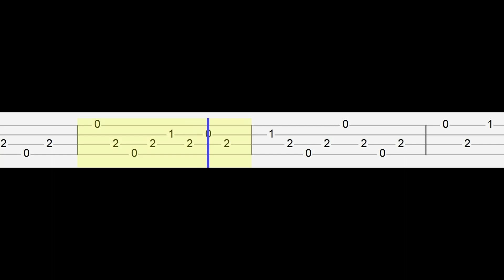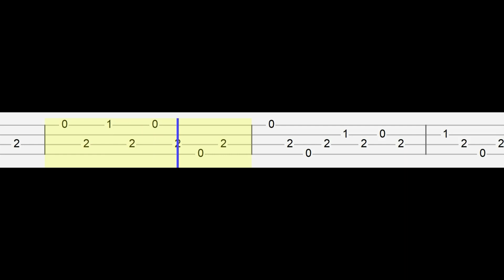Friday Night Shootin' ost - Adobe Thrash - Friday Night Funkin (Easy Ukulele Tabs Tutorial)